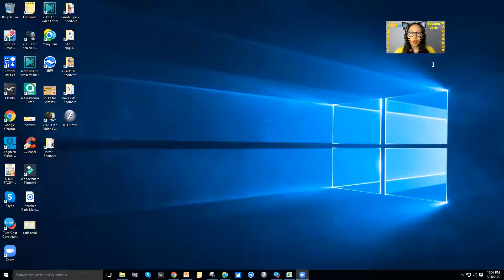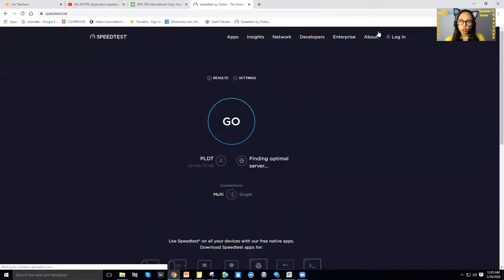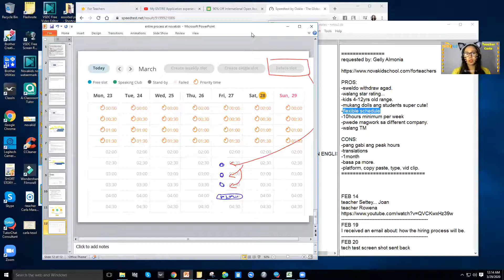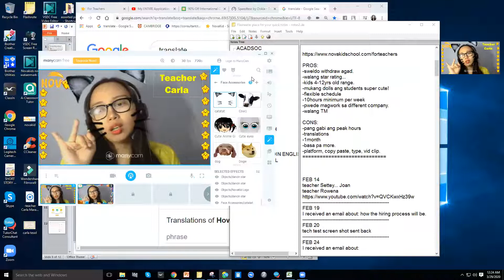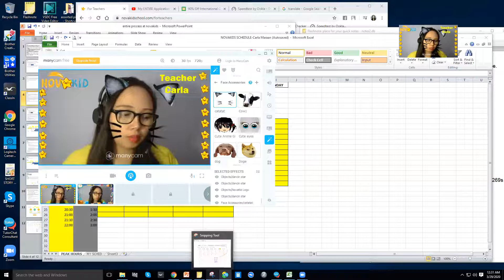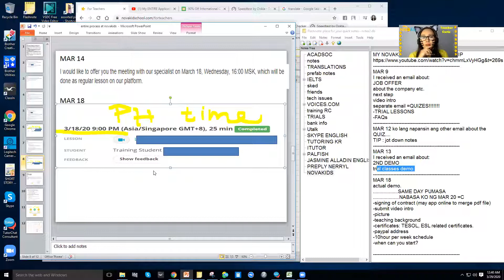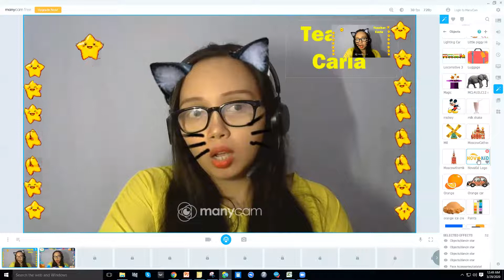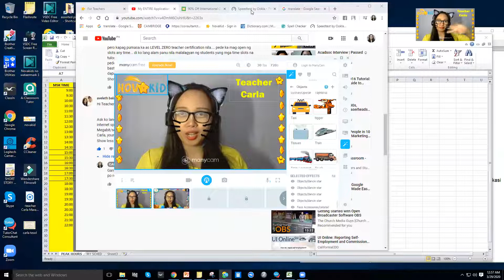My ENTIRE Application experience at NOVAKID. thank GOD! (clear version)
CLEAR VERSION!!! My ENTIRE Application experience at NOVAKID. thank GOD!

REFERRED BY (CARLA MARAAN)
 if you pass and if you can convert 5 students to enroll
Then hati tau sa bonus... 100usd.❤️❤️❤️

requested by: Gelly Almonia

PROS:
-sweldo withdraw agad.
-walang star rating...
-kids 4-12yrs old range.
-mukang dolls ang students super cute!
-flexible schedule
-10hours minimum per week
-pwede magwork sa different company.
-walang TM

CONS:
-pang gabi ang peak hours
-translations
-1month
-basa pa more.
-platform, copy paste, type, vid clip.

FEB 14
teacher Settey... Joan
FEB 19
I received an email about: how the hiring process will be.
FEB 20
tech test screen shot sent back
FEB 24
I received an email about:
grammar test. FEB 29 KO NABASA!!!

FEB 29
email back grammar test screen shot.
MAR 3
 sched for 1st demo
MAR 6
demo
MAR 9
JOB OFFER
about the company etc.
next step
video intro
separate email =QUIZES!
-TRIAL LESSONS
-FAQs
MAR 12 ko lang napansin ang other email about the QUIZ.
TIP : jot down notes
MAR 13
2ND DEMO
trial classes demo.
MAR 18
actual demo.
.SAME DAY PUMASA
.NABASA KO NG MAR 20 =C
-signing of contract (may app online to merge pdf file)
-submit video intro
-picture
-teaching background
-certificates: TESOL, ESL related certificates.
-10hour per week schedule
-when can you start?

MAR 20
-dito ko lang nabasa
-napasa ko lahat ng info at video intro.
-ang hirap mag edit.

MAR 21
ULITIN KO DAW video intro
-excited di ko na binasa yung rules hahahha.

NOVAKIDSSS... 1minute lang pala ang kailangan... Di kasi nagbabasa eh... LOL:

MAR 22
activated account.